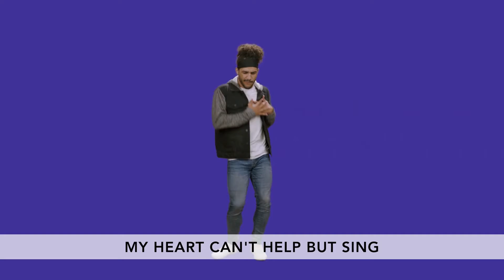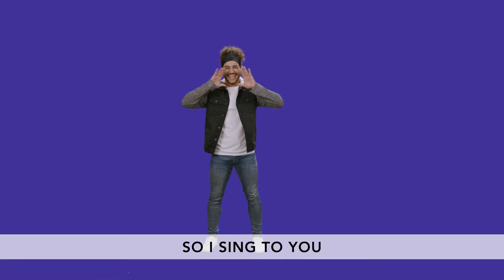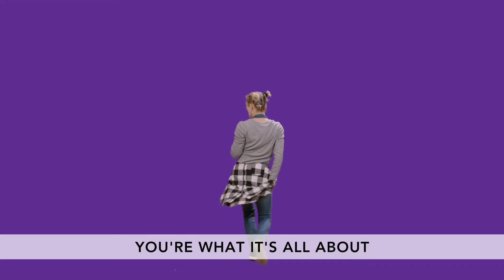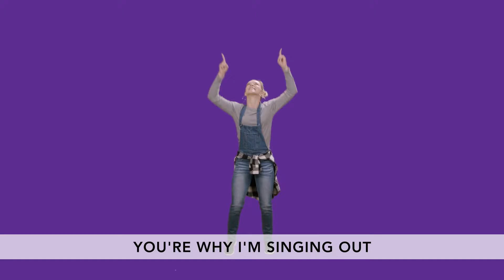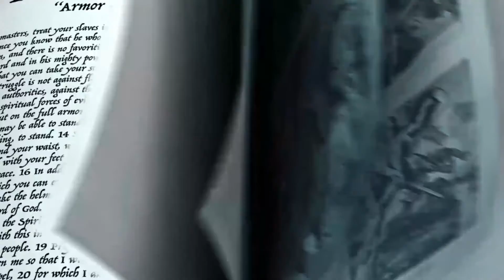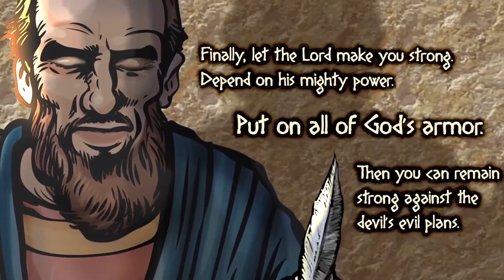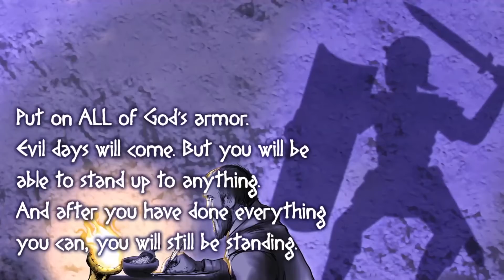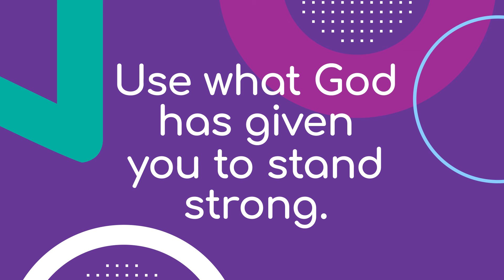Elementary Experience July 18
Use what God has given you to stand strong.